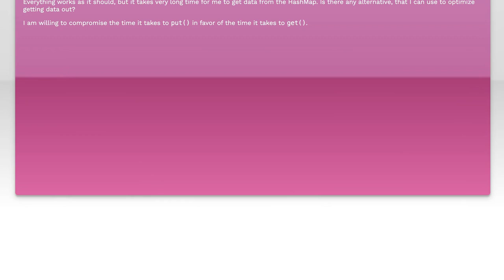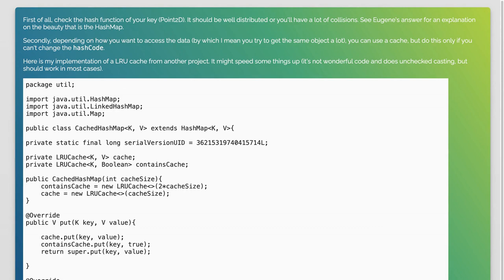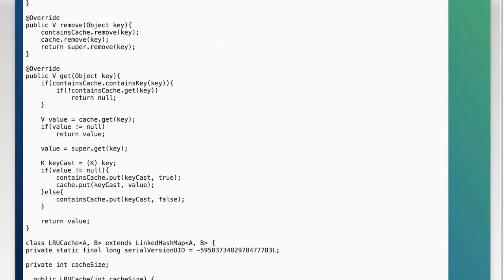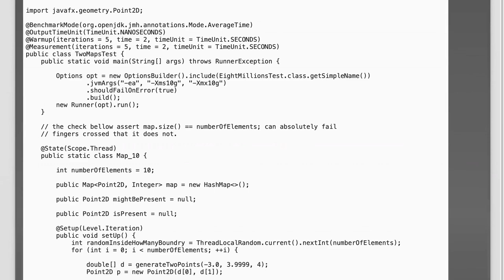Why Your HashMap with 8 Million Entries Is Slow and How to Fix It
In this video, we dive into the common pitfalls of using HashMaps, especially when dealing with large datasets. If you've ever wondered why your HashMap with 8 million entries is performing sluggishly, you're not alone. We'll explore the underlying reasons for this inefficiency and provide practical solutions to optimize your HashMap for better performance. Join us as we unravel the complexities of data structures and enhance your coding skills!

Today's Topic: Why Your HashMap with 8 Million Entries Is Slow and How to Fix It

Related to